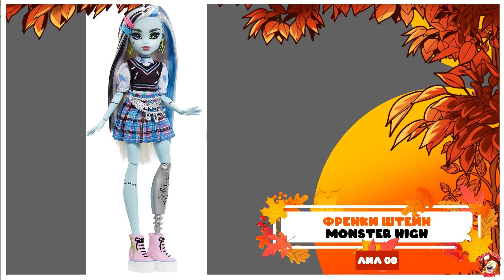Aki no Yume 2024 Френки Штейн – Monster High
Aki no Yume 2024, г.Кемерово
Блок 1, Лучшие из лучших
8, Френки Штейн – Monster High (Raikint, Томск)